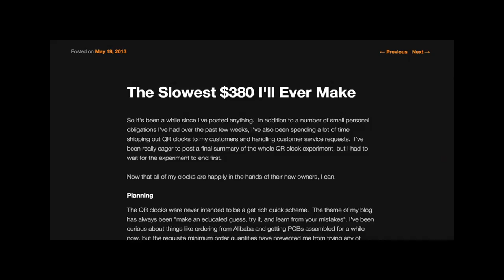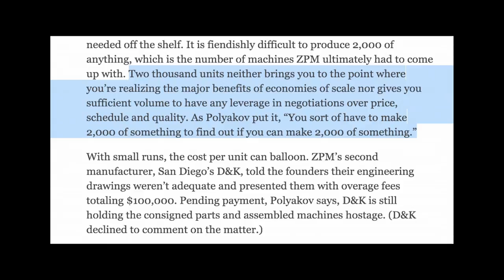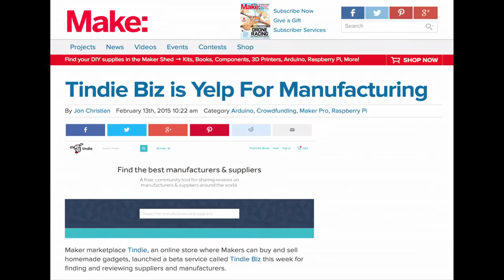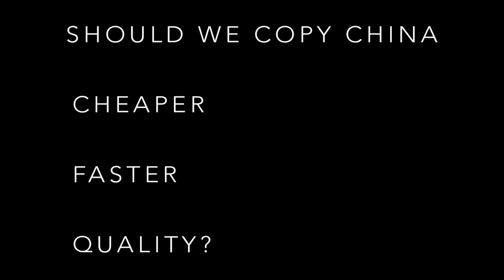Emile Petrone: The Future of Collaborative Manufacturing - OuiShare Fest 2015